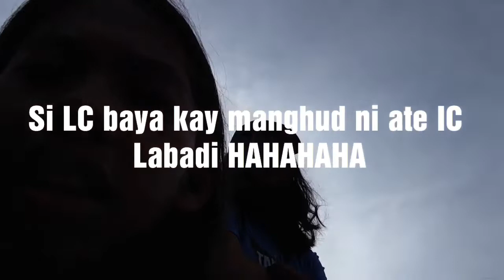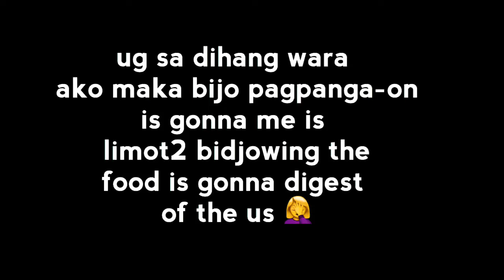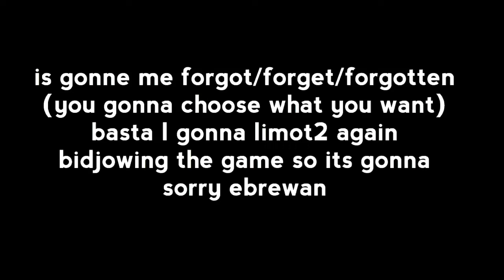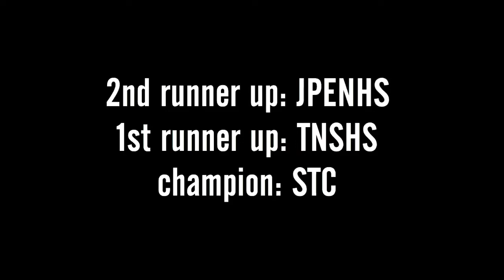CITY MEET 2019 ( HAHAHAHA WAY INI KAPOS) | Rogeliza Demontar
Shout sa mga tao sa likod hihi peace po :)